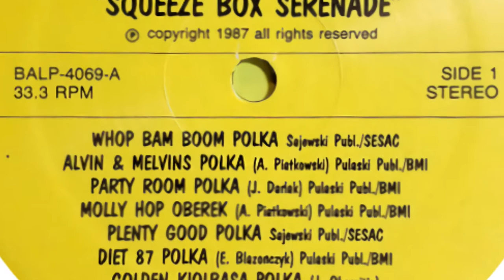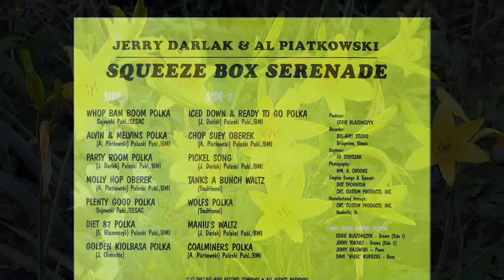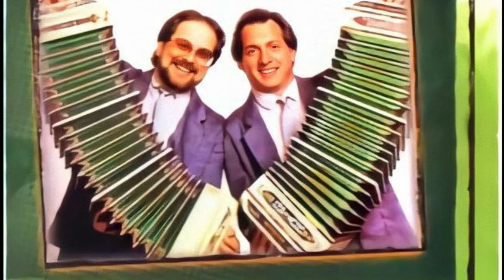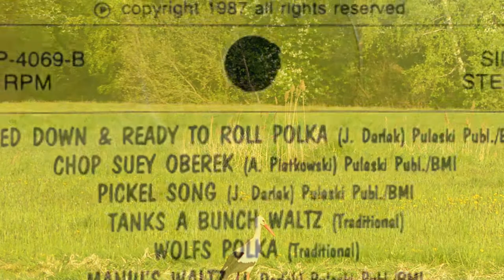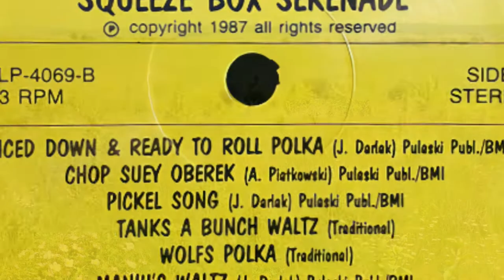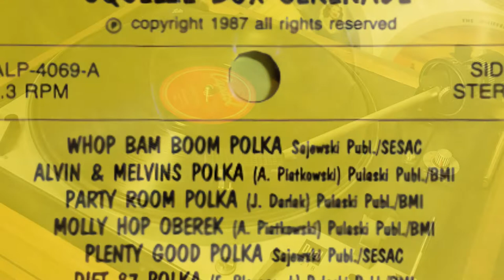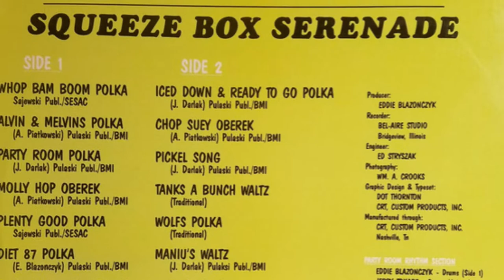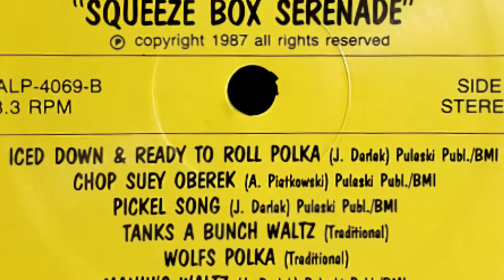Ethno-American LP recordings in the US, 1987. Bel-Aire 4069. Jerry n' Al - Squeeze Box Serenade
Ethno-American LP recordings in the US, 1987. Bel-Aire 4069. Eddie Blazonczyk presents ... " JERRY  N' AL "  - Squeeze Box Serenade
Bridgeview, IL. 1987. Bel-Aire 4069. Eddie Blazonczyk presents ... " JERRY  N' AL "- Squeeze Box Serenade
1. Whop Bam Boom -polka
2. Alvin & Melvins -polka
3. Party Room -polka
4. Molly Hop -oberek
5. Plenty Good -polka
6. Diet -polka
7. Golden Kielbasa -polka
8. Iced Down & Ready To Go -polka
9. Chop Suey -oberek
10. Pickle Song
11. Tanks a Bunch -waltz
12. Wolfs -polka
13.  Maniu’s -waltz
14. Coalminers -polka